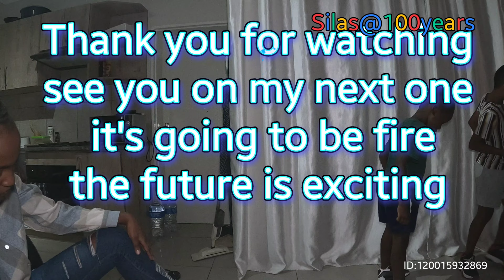OMG 😲 TEARS OF JOY IN NAMIBIA || Meeting my first 4 of known 10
I arrived at Hosia Kutako International Airport from Johannesburg and was welcomed by my kids and their mothers . We drove down to Windhoek City , went to Maerua mall, and then home in Osona . kids were happy to see their father after a long time .

Enjoy Namibia, enjoy video.